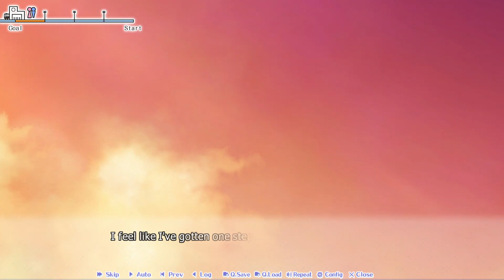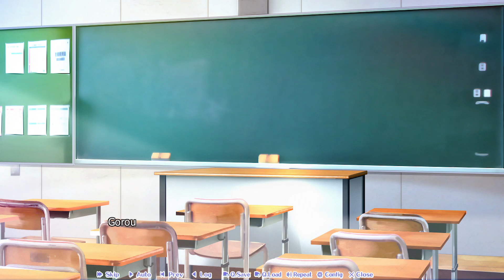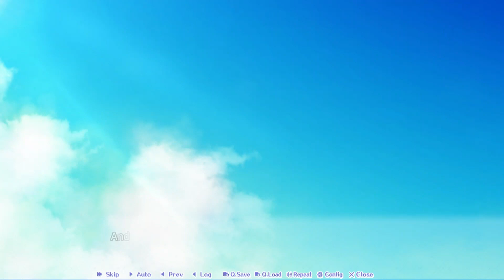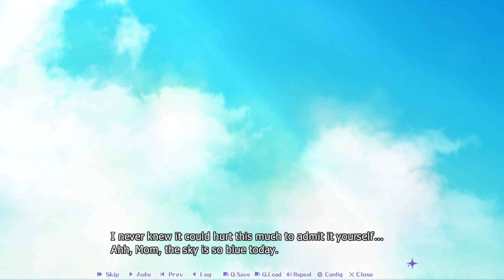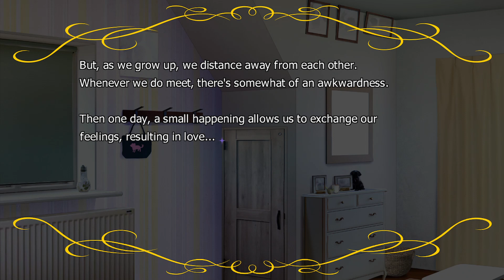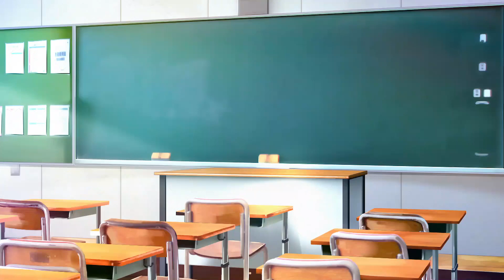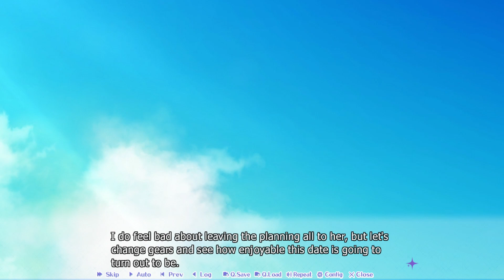My Afterschool Cinderella | Tsukushi 02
Not much to say here, I pushed hard to get where this video ends. I really like Tsukushi and her interactions with Kiyo. It's definitely given me cuteness diabetes overload for sure. Until next time!
Every little bit of support helps keep Blue going!